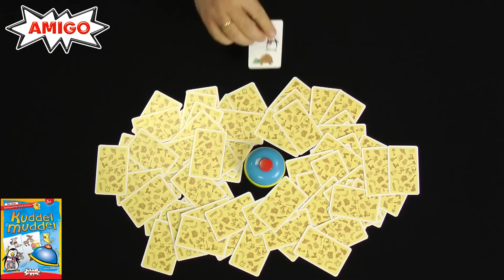AMIGO erklärt Kuddelmuddel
Kuddelmuddel ist das Action-Kartenspiel. Schnell kombiniert eine Kartenreihe bilden und auf die Glocke hauen.

Schnapp dir Karten aus der Mitte und versuche als Erster eine Reihe aus sieben Karten zu bilden. Dann fix auf die Glocke hauen! Aber aufgepasst, denn nur wenn benachbarte Karten jeweils mindestens ein Tier oder einen Gegenstand gemeinsam haben, darfst du die Karte anlegen.
So löst du das Kuddelmuddel!

Hintergrundmusik:
"The Earth Is My Church" by Alex (feat. Brad Stanfield & Periel Marr Stanfield)